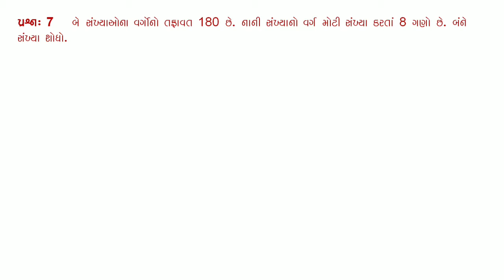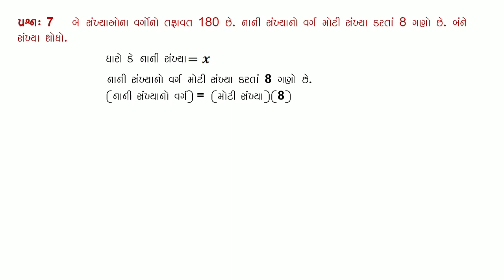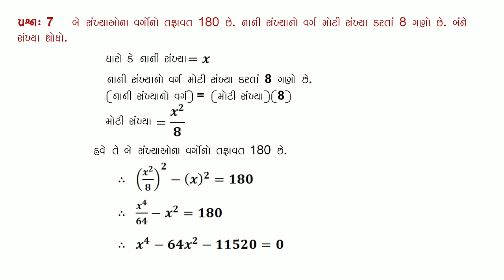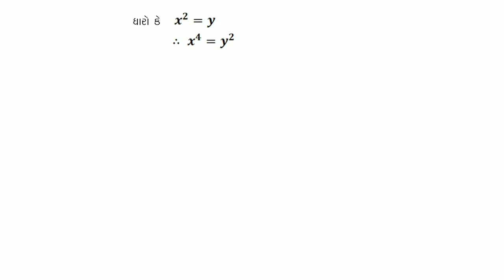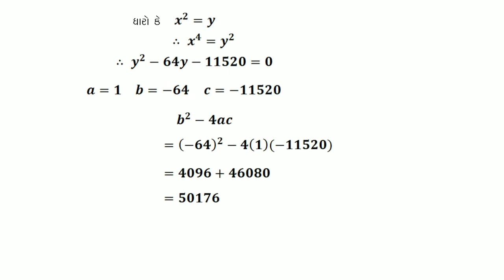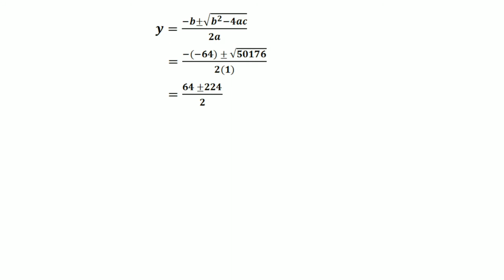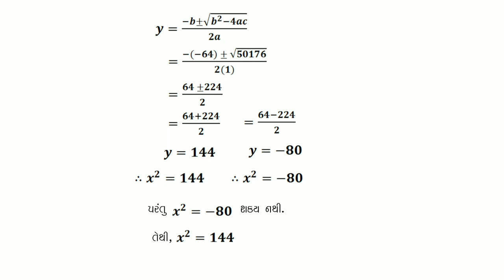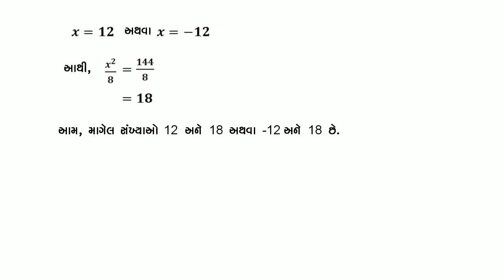ધોરણ 10 પ્રકરણ-4 (દ્વિઘાત સમીકરણ) સ્વાધ્યાય - 4.3 પ્રશ્ન નંબર - 7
ધોરણ 10
પ્રકરણ-4 (દ્વિઘાત સમીકરણ)
સ્વાધ્યાય - 4.3
પ્રશ્ન નંબર - 7

ન સમજાતા પ્રશ્નોનું નિરાકરણ વિડીયો પર તમારા પ્રશ્નની કોમેન્ટ કરીને કરી શકશો.

Tushar K. Kudala